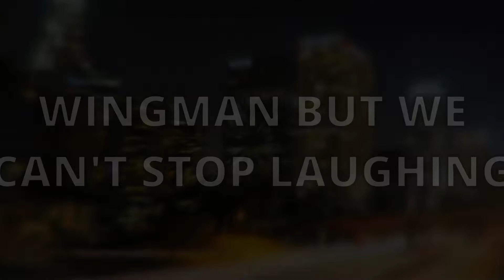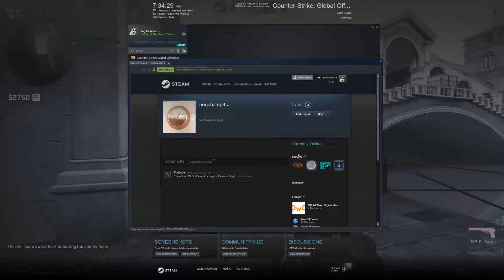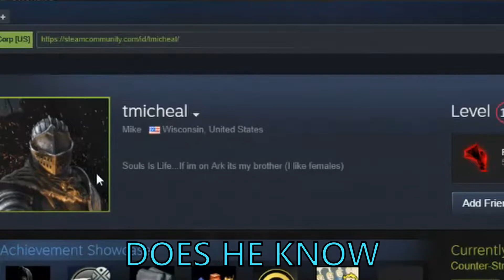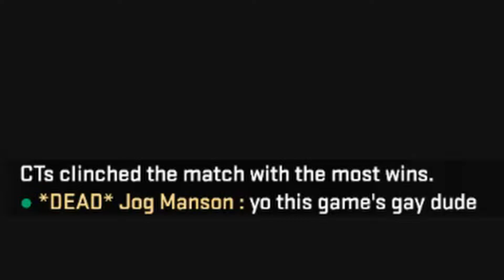CSGO But We Can't Stop Laughing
Music in the video:

Intro:
Dutty Moonshine - Everybody HQ
Outro:
Chill Remix by Neelus 15

Video used in the video:

Outro:
Trees in Wind #04 by sgprolab